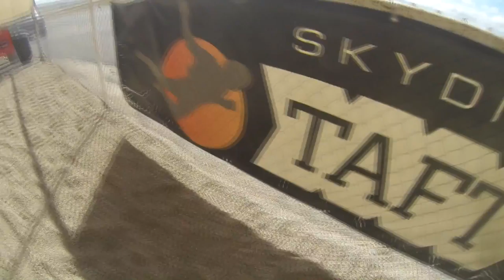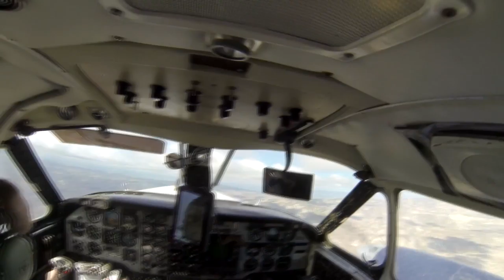Douglas Dillon Skydive Taft.